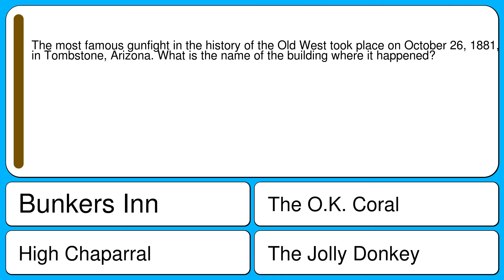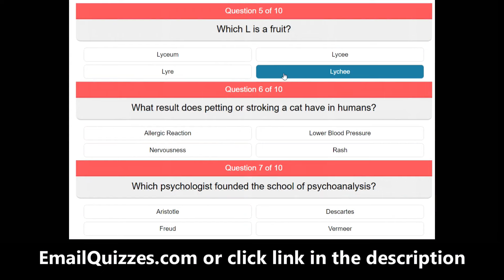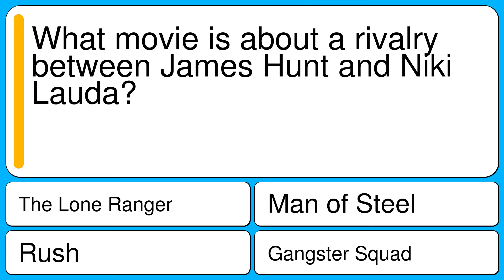Trivia IQ Test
Question 1 : What do you call a person who sells and takes care of plants?
Correct : Horticulturist
Wrong : Biologist
Wrong : Planter
Wrong : Graduate

Question 2 : On the soundtrack of which 60s movie was the classic Simon and Garfunkel track 'Mrs Robinson' used?
Correct : The Graduate
Wrong : Bullitt
Wrong : The Sound of Music
Wrong : Mary Poppins

Question 3 : What color are blackberries?
Correct : Black
Wrong : Red
Wrong : Yellow
Wrong : Green

Question 4 : The most famous gunfight in the history of the Old West took place on October 26, 1881, in Tombstone, Arizona. What is the name of the building where it happened?
Correct : The O.K. Coral
Wrong : High Chaparral
Wrong : Bunkers Inn
Wrong : The Jolly Donkey

Question 5 : Who was the manager of Elvis Presley?
Correct : Colonel Tom Parker
Wrong : Jerry Schilling
Wrong : Peter Guralnick
Wrong : Joe Esposito

Question 6 : Who sings 'Be My Baby'?
Correct : The Ronettes
Wrong : Bruce Springsteen
Wrong : Johnny Cash
Wrong : The Beatles

Question 7 : What is the 2015 "Mad Max" film called?
Correct : Road Fury
Wrong : Plymouth Fury
Wrong : Speed Kills
Wrong : Off Track

Question 8 : What Shakespeare play is also known as "The Scottish Play"?
Correct : Macbeth
Wrong : A Midsummer Night's Dream
Wrong : The Tempest
Wrong : The Taming Of The Shrew

Question 9 : How much blood does the average adult have in his body?
Correct : 9 -12 Pints Of Blood
Wrong : 25 Pints Of Blood
Wrong : 1 Pint Of Blood
Wrong : 120 Pints Of Blood

Question 10 : What movie is about a rivalry between James Hunt and Niki Lauda?
Correct : Rush
Wrong : Man of Steel
Wrong : The Lone Ranger
Wrong : Gangster Squad